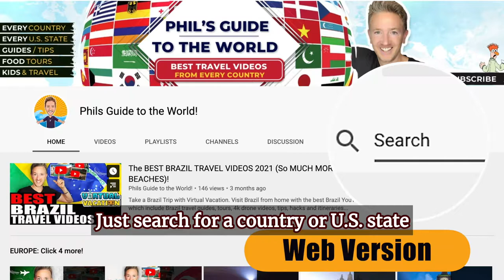My 2024 TRAVEL GUIDE to EVERY COUNTRY in the WORLD!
Hi, I'm Phil, and welcome to my travel guide to the world!  I've spent the last ten years traveling and watching YouTube to help me decide what are the best places in the world to visit next.   On my channel, I share thousands of the BEST TRAVEL VIDEOS, from top YouTubers for EVERY COUNTRY in the WORLD... Afghanistan to Zimbabwe!

Inside you'll find the BEST CITY GUIDES, FOOD VLOGS, travel cost and safety tips, 4k drone videos, culture and nature experiences, family-friendly adventures and so much more!  I even have a playlist for COVID TRAVEL, travel restrictions and where you can travel in 2021!

I've traveled to 150+ countries and am excited to share my experiences from many OFF-THE-BEATEN-PATH places around the world   I'll also introduce you to my secret weapon... BEAKER!  My crazy photo subject brings smiles to people all around the world and makes it easy to connect with locals.  Follow along as he and I travel far and wide!